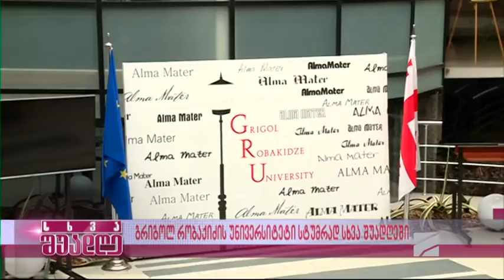გრიგოლ რობაქიძის უნივერსიტეტი-სტუმარი გიორგი მირიანაშვილი; სხვა შუადღე-2022.03.07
უკრაინა-რუსეთის ომი-მეთორმეტე დღე